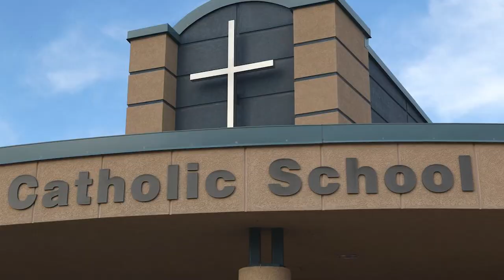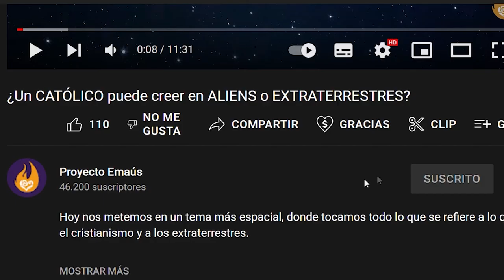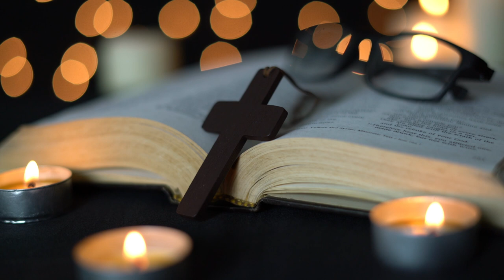La historia detrás de LA CRUZ de Jesús ✝✝✝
"¿Por qué los CATÓLICOS usamos una CRUZ como símbolo de nuestra fe?" a través de una explicación detallada de la crucifixión de Jesús y el significado simbólico de la cruz en la fe católica. El video explora cómo la cruz se ha convertido en un símbolo central de la fe católica y cómo su uso puede inspirar a los católicos a reflexionar sobre la pasión y muerte de Jesús. Además, el video destaca la importancia de la cruz como un recordatorio del amor y sacrificio de Jesús por la humanidad.

Catecismo de la Iglesia Católica del 571 al 573, del 613 al 617 y del 622 al 623